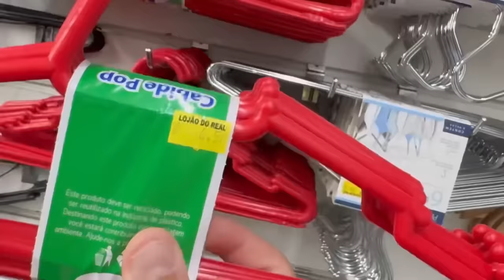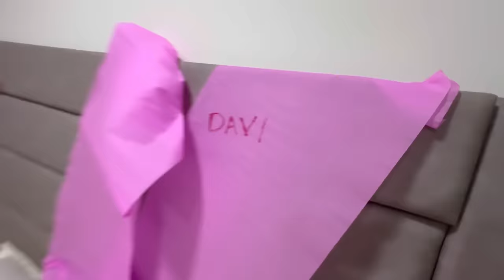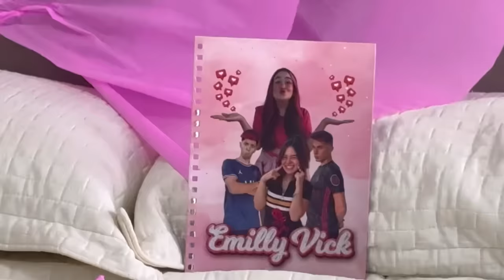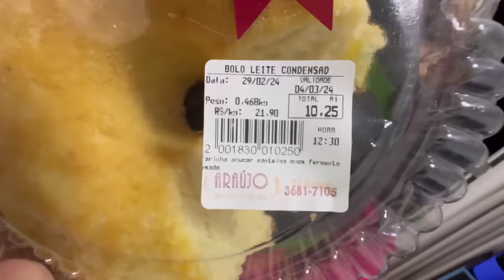FIZEMOS O PIOR ANIVERSÁRIO PRO DAVI *ele chorou?